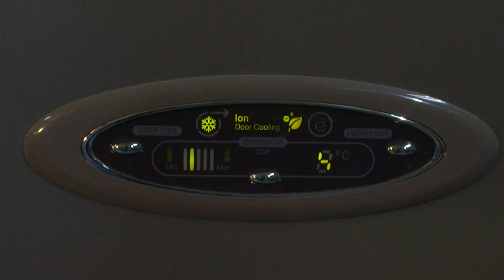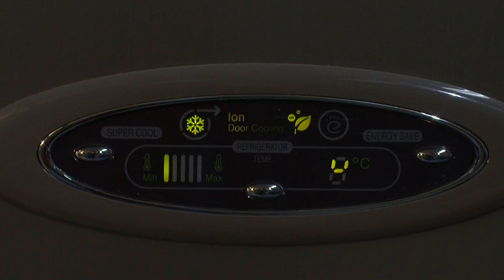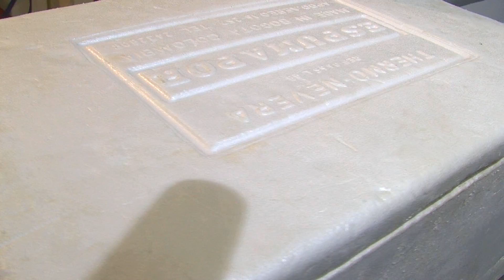Biotecnologias de la Reproducción: Transplantes de Embriones y otras tecnologías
Por Juan Gonzalo Angel
Extracción del ovocito femenino para fecundarlo fuera del organismo de la mujer con espermatozoides obtenidos previamente del hombre. Tras la fecundación, el embrión es implantado en el cuerpo de la mujer. Esta vía recibe el nombre de fecundación in vitro (FIV). La FIV consta de seis fases:

    estimulación del ovario con hormonas.
    extracción de ovocitos; en el caso de infertilidad femenina, se puede recurrir a la donación de ovocitos.
    inseminación de los mismos, que puede producirse:
        de forma clásica, poniendo juntos los ovocitos y los espermatozoides previamente seleccionados y tratados.
        mediante inyección intracitoplasmática de espermatozoides (ICSI) en el caso de que los gametos masculinos presenten problemas de movilidad.
    cultivo in vitro del embrión; durante el periodo de cultivo el embrión pasa por diferentes estados de desarrollo. Habitualmente los embriones permanecen en cultivo un total de tres días. En algunas ocasiones, es conveniente prolongar el cultivo de los embriones en el laboratorio hasta el estadio llamado de blastocisto (~6 días).
    transferencia embrionaria; se puede realizar bien en el útero o en las trompas y tiene lugar por vía transcervical, sin anestesia. Las tasas de embarazo con FIV e ICSI están alrededor del 50%, siendo superiores al 60% en el caso de donación de ovocitos.
    congelación y descongelación de embriones en su caso; una vez que se ha transferido el número de embriones adecuado para cada caso, los embriones viables sobrantes se someten a un proceso de congelación, lo que permite conservarlos durante un tiempo. De esta forma, estos embriones están disponibles en el momento en que sean requeridos por la pareja. Las tasas de éxito con transferencia de embriones congelados son similares al resto de los tratamientos, superando el 40%, sin aumento del riesgo de aborto o malformaciones.